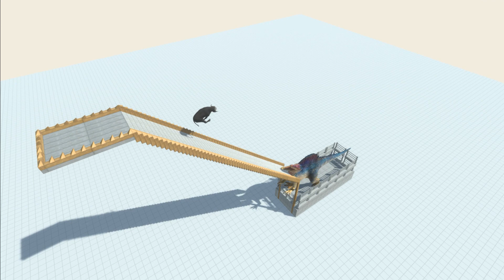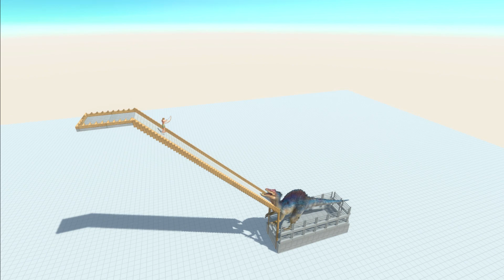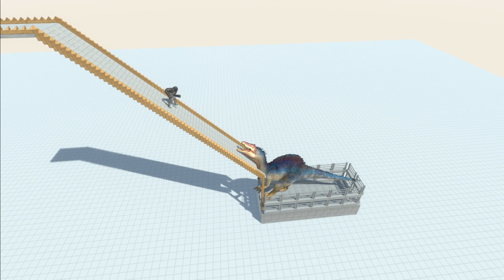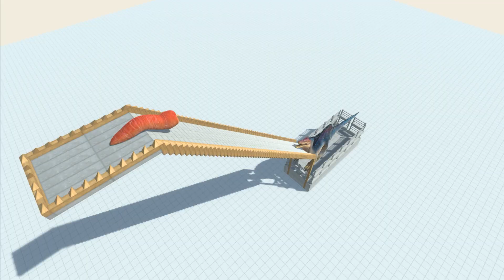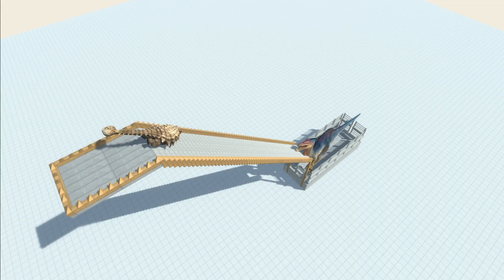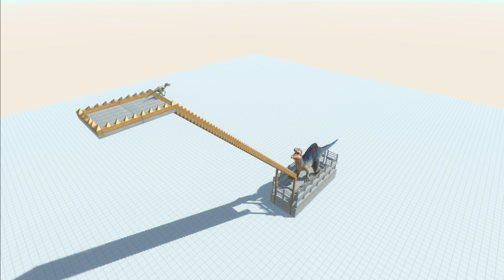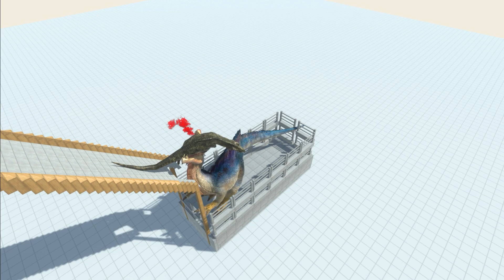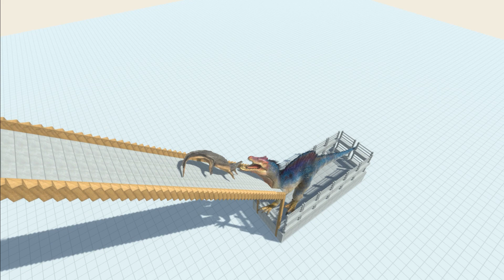DEATH SLIDE - Animal Revolt Battle Simulator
Two animals survived, guess which one...
I increased the HP of some animals to survive the fall.